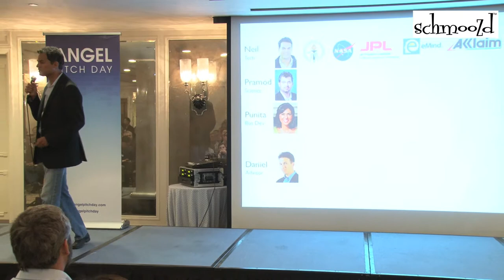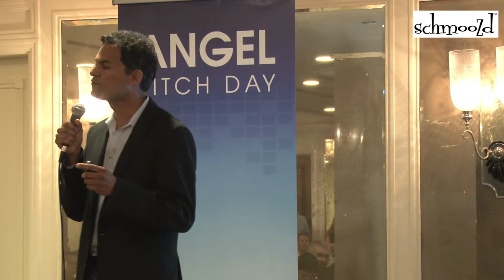Neil Malhotra SandalBay Life